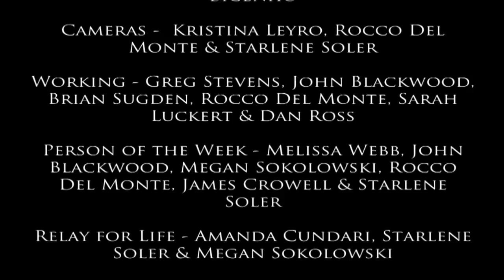LOQation Season 4 Episode 26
This week, LOQation features a sneak peak at the spring musical "Working", Greg Stevens as our new Tech anchor, a new Person of the Week and much more! Tune in to LOQation for more!